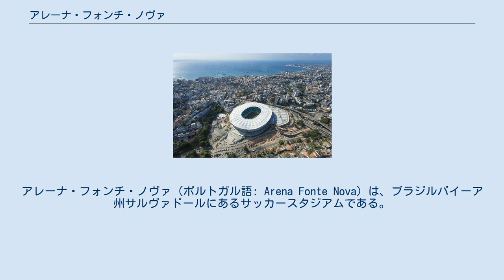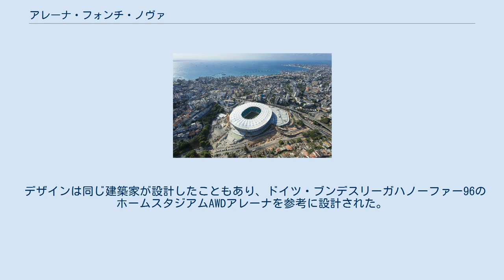アレーナ・フォンチ・ノヴァ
アレーナ・フォンチ・ノヴァ（ポルトガル語: Arena Fonte Nova）は、ブラジルバイーア州サルヴァドールにあるサッカースタジアムである。
 2010年に取り壊されたEstádio Octávio Mangabeiraの跡地に建設され、2013年にはコンフェデレーションズカップが、2014年にはFIFAワールドカップの一部の試合が開催された。
 前身のスタジアムは2007年11月25日、ヴィラ・ノヴァFCに勝利し、セリエB昇格を喜んだ65000人を超えるECバイーアのサポーターが飛び跳ねたり、ピッチに乱入したことで観客席が落下、7名が死亡300名以上が負傷する事故が起きた。
11月初旬にブラジル国内29のスタジアムを調査したシナエンコ(建築構造力学調査組合)という団体が老朽化が進んでいるスタジアムの危険性を指摘し、完成後56年が経過していたフォンチ・ノヴァは最下位にランキングされたばかりだった。
この事故の影響で翌日からスタジアムは閉鎖され、2010年に完全に取り壊された。
 サッカーの博物館やコンベンション・センター、レストランを併せ持つ。
 デザインは同じ建築家が設計したこともあり、ドイツ・ブンデスリーガハノーファー96のホームスタジアムAWDアレーナを参考に設計された。